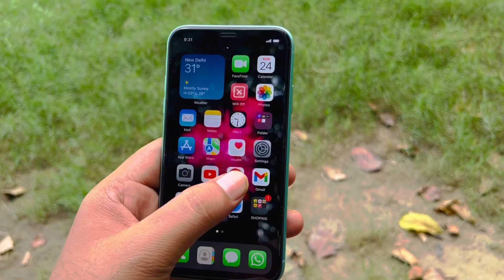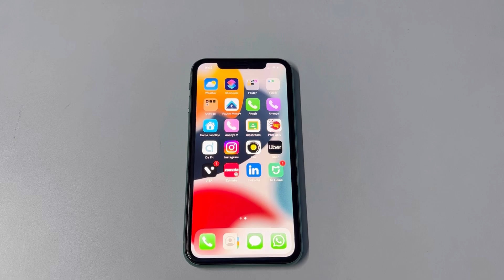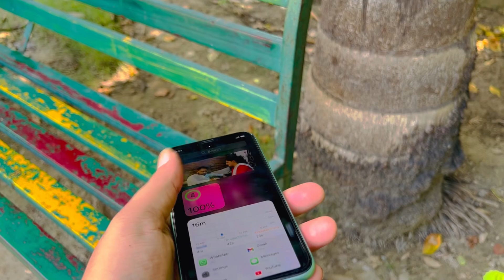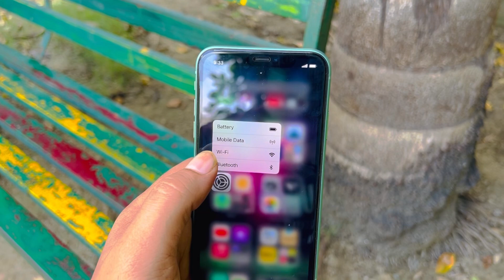Bad News For iPhone 11 in 2022 ! 😭